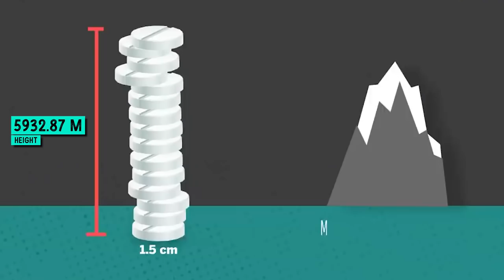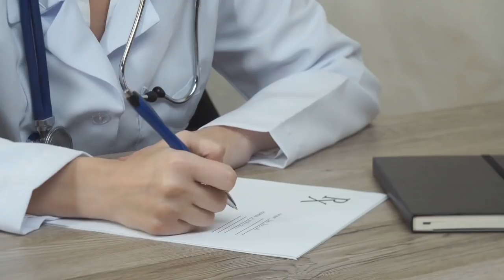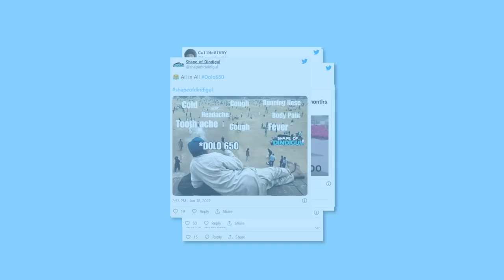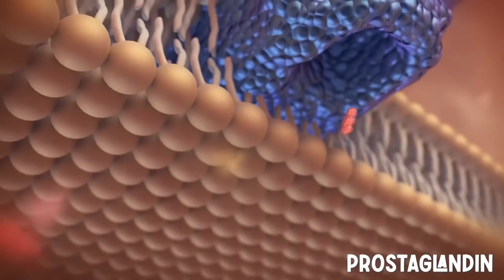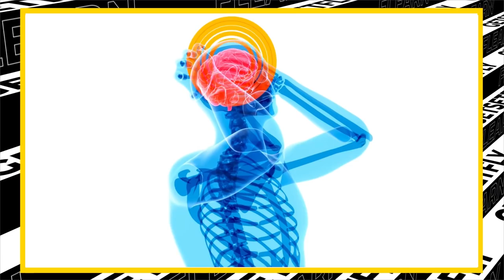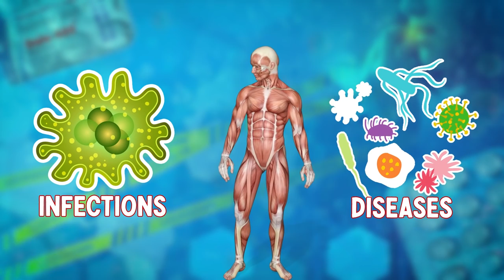How DOLO 650 became INDIA'S Favorite Snack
Hey flearners, this is Nikita and in today’s video, we are going to discuss one of the most trending medicines today on social media- the Dolo 650, which is essentially a paracetamol tablet that gained a lot of attraction during the pandemic times. Recently, its sales in India grew so much that the number of tablets sold, if stacked vertically, could reach a height of around 6000 Mount Everests, which is huge… But wait, what’s so special about paracetamol?? What are the reasons that led it to being called ‘India’s favourite snack’??